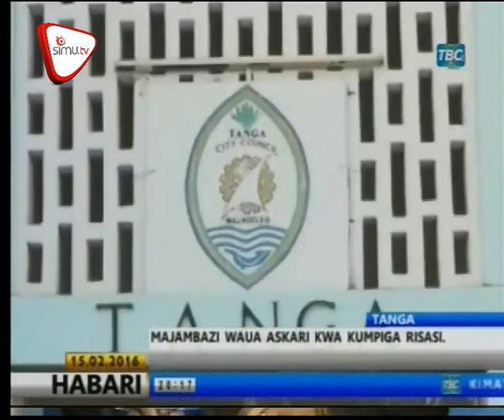Askari Polisi Tanga Auawa Na Majambazi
Askari wa jeshi la polisi aliyepigwa risasi wakati wa majibizano na majambazi mkoani Tanga afariki dunia wakati akipatiwa matibau hospitalini